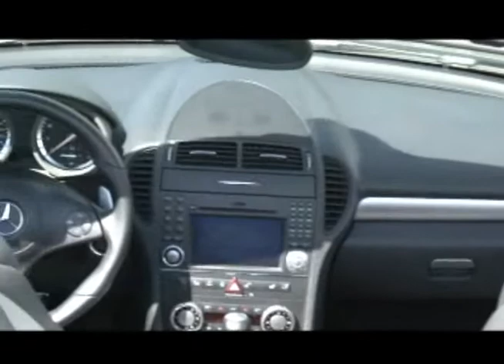Vídeo Mercedes Bens SLK 55 AMG